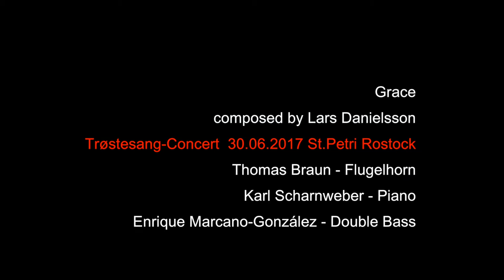GRACE (TRØSTESANG CONCERT 06/30/17 Rostock)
- Grace - composed by Lars Danielsson

Trøstesang Concert 06/30/17 St.Peter's Church Rostock

Thomas Braun - Flugelhorn
Karl Scharnweber - Piano
Enrique Marcano-González - Double Bass